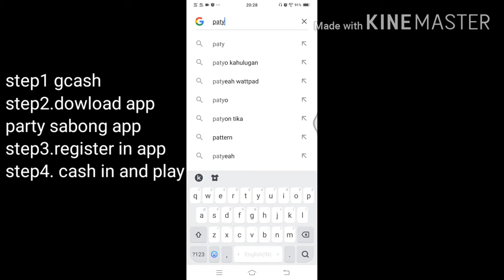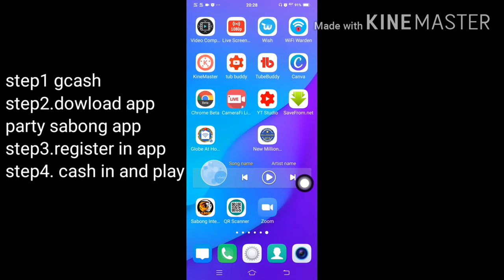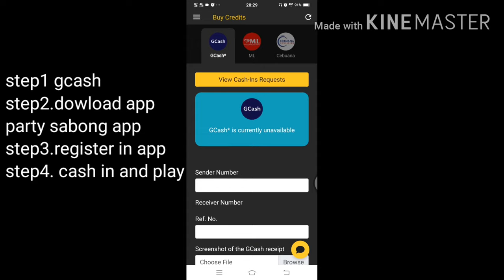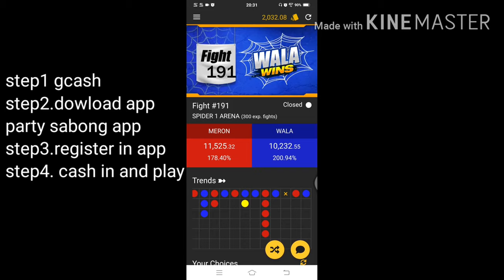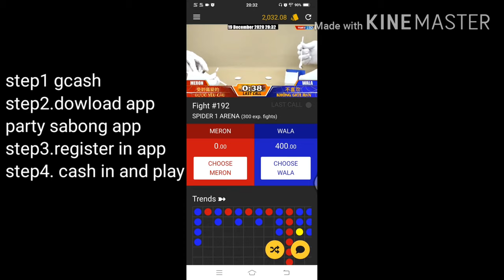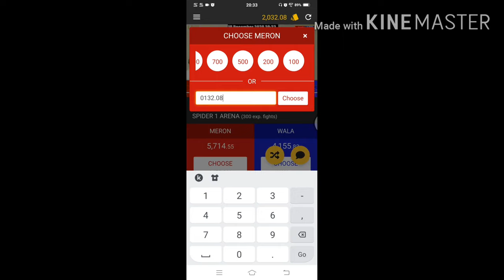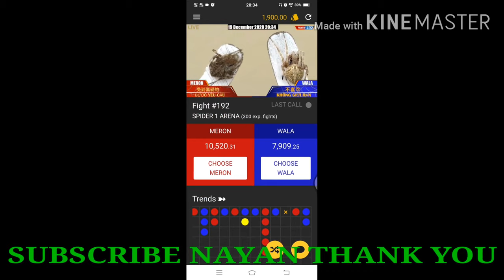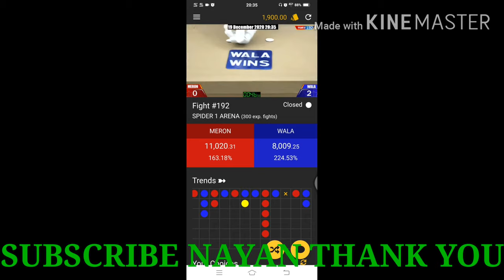SPIDER DERBY TOURNAMENT/LIVE SPIDER DERBY ONLINE